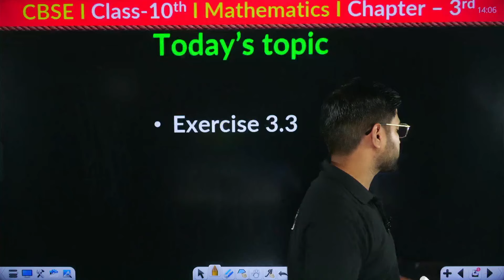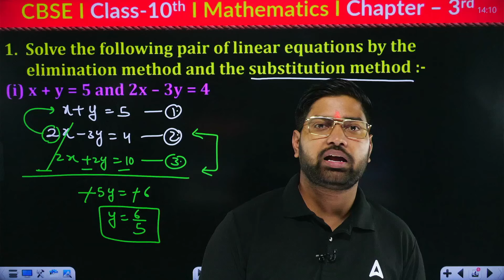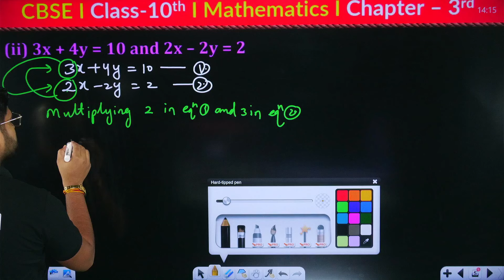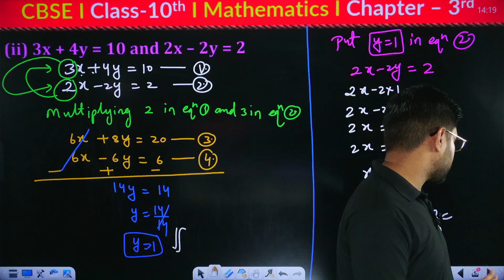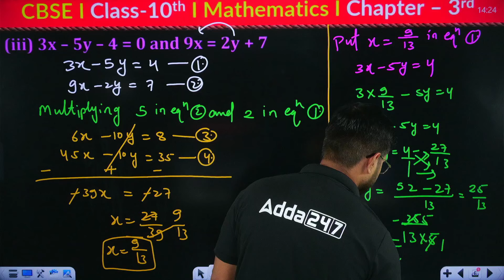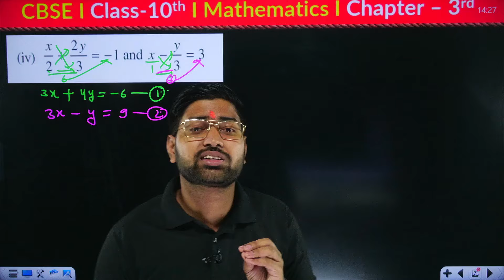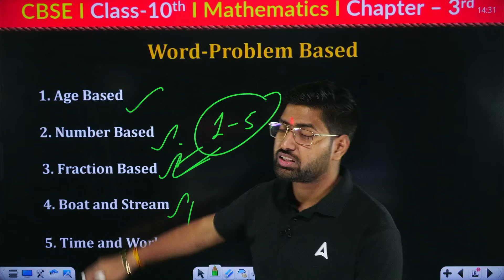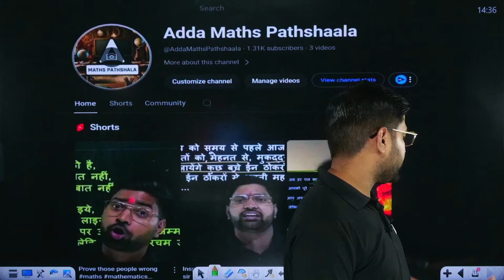Class 10 Maths Chapter 3 NCERT Exercise 3.3 | Q1 Session 2024-25 | Maths By Anand Sir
✔️ Class: 10th
✔️ Subject: Maths
✔️ Chapter: Pair of Linear Equations in 2 Variables
✔️ Topic Name: Class 10 Maths Chapter 3 NCERT Exercise 3.3 | Q1 Session 2024-25 | Maths By Anand Sir